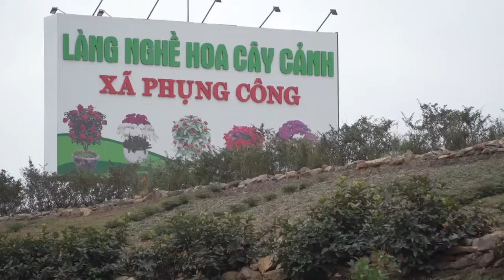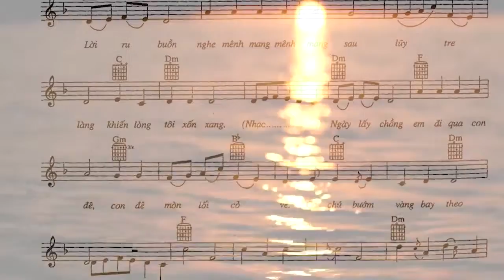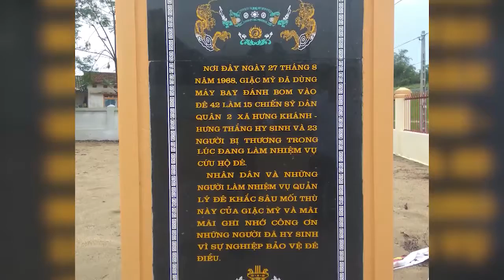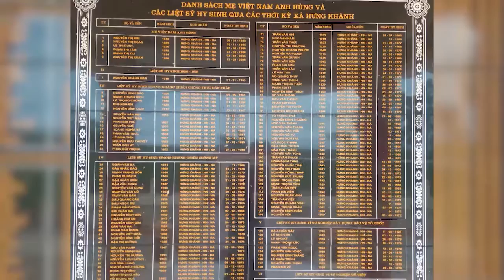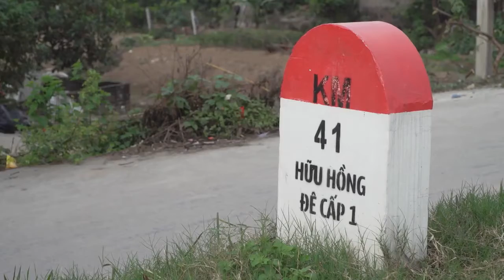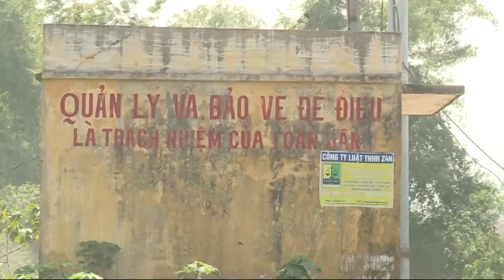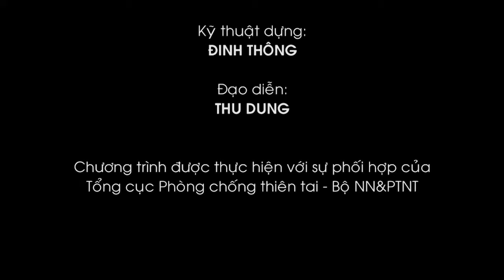🌟KÝ SỰ PCTT TẬP 3: THEO NHỮNG TRIỀN ĐÊ | VTVWDB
🌟KÝ SỰ PCTT TẬP 3: THEO NHỮNG TRIỀN ĐÊ
Nguồn: Tổng cục phòng chống thiên tai